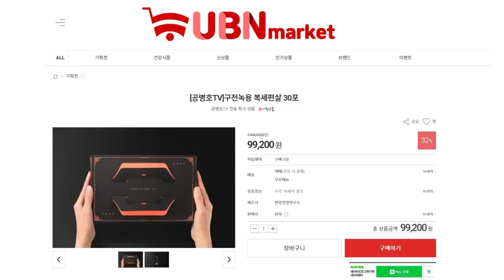견고하게 보일지라도 / 작은 사건이 흔든다 [공병호 TV]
Bitcoin : 3MTW849AkP2ftLeSK2teZHMmzLu7Z83s9U

참고자료
1. [사설] 朴 시장 관련 서울시, 경찰, 정권 행태 범죄와 다름없다, 조선일보, 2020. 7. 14